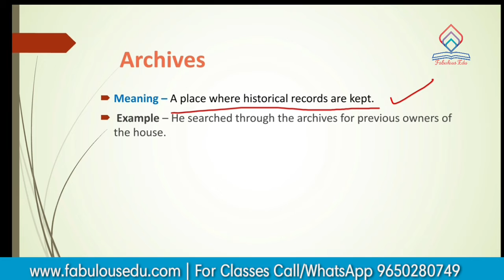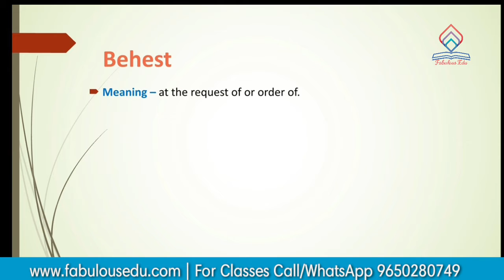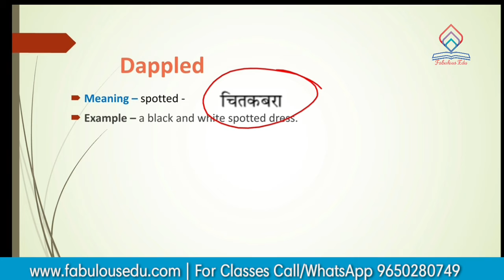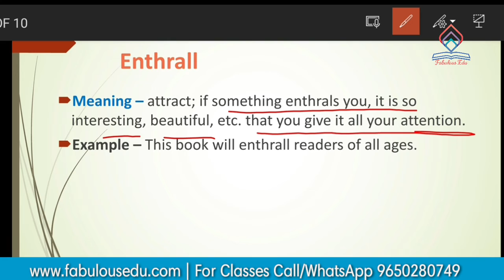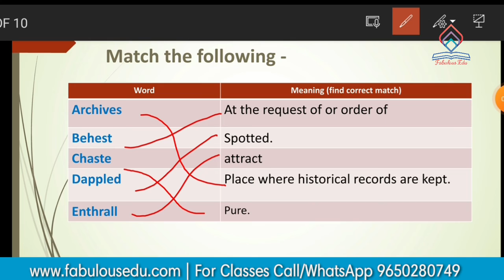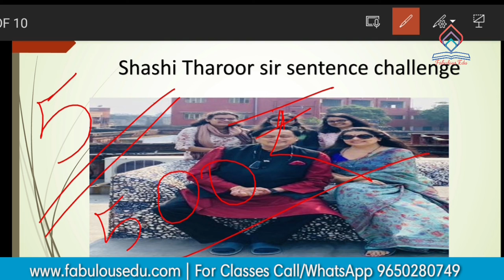Vocab With Fabulous 21 | SSC BANK DSSSB CTET RAILWAYS | English | Fabulous Edu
Fabulous Edu is starting classes of vocab Idioms and Phrases for all the Aspirants who are preparing for Competitive Exams like SSC, DSSSB, CTET, CPO, CGL, CHSL etc. It will be beneficial for all those students who are preparing for one day type exams.

Fabulous Edu is a name turning into brand under the dynamic and impeccable leadership of Mr. Shyam Kr. Singh (Excise Inspector SSC CGL 2016). An alumnus of NIT Hamirpur, who had qualified SSC CGL exam four times, selected in IIT and in various Competitve examinations had a much bigger vision and decided to contribute back to the society with a hope to fulfill the dream of every Govt. job aspirant by imparting quality education in the competitive examination field.